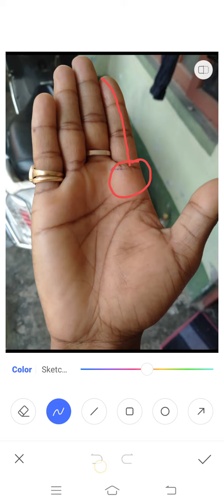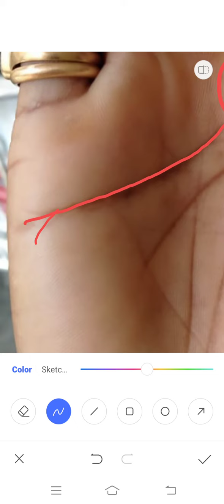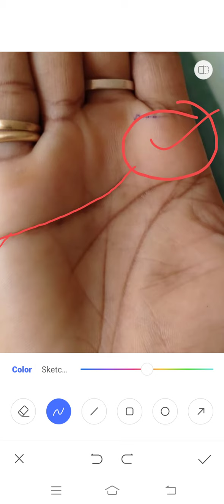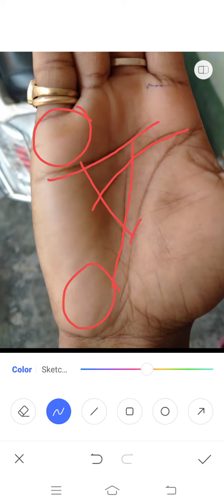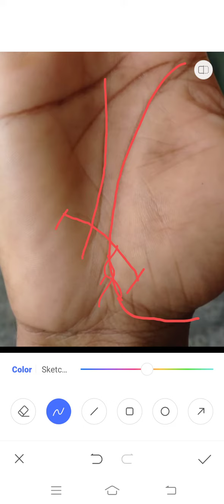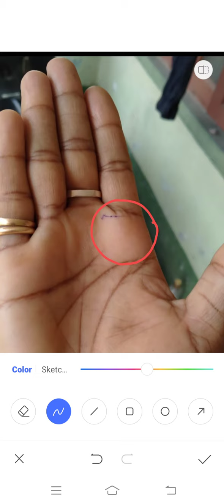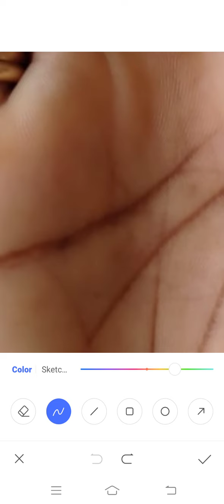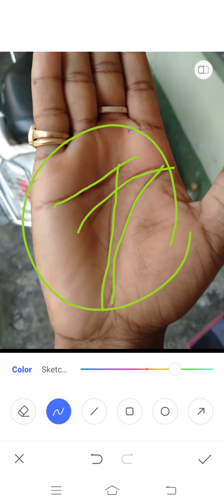भाग्य की लकीर का अचानक ह्रदय रेखा पर रूक जाना!!! Palmistry Astrology in Hindi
यदि हमारी हथेली में मौजूद भाग्य रेखा अचानक ही हमारी ह्रदय की लकीर पर रूक जाये तो इसके परिणाम अलग देखने को मिलते हैं